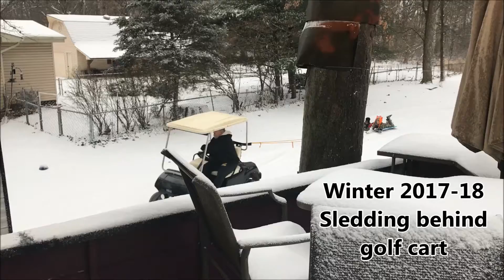sledding behind golf cart